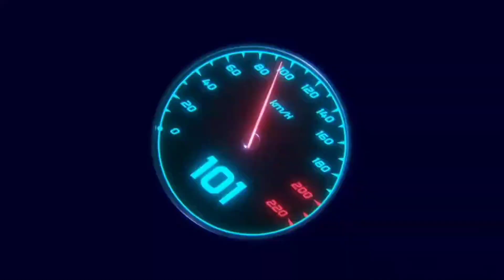𝗥𝗲𝗮𝗹 𝗰𝗿𝗶𝗰𝗸𝗲𝘁 𝟮𝟮 || 𝗙𝗿𝗲𝗲 𝗦𝗵𝗼𝘁 #103 𝗧𝘂𝘁𝗼𝗿𝗶𝗮𝗹 𝗩𝗶𝗱𝗲𝗼 🔥 || 𝗥𝗰 𝟮𝟮 𝗬𝗼𝗿𝗸𝗲𝗿 𝗞𝗶𝗹𝗹𝗲𝗿 𝗦𝗵𝗼𝘁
Real cricket 22 how to play good length ball Real cricket 22 multiplayer mode batting tips Real cricket 22 good length ball
Real Cricket 22 Yorker bowling
Real Cricket 22 highest score
Real cricket 22 hero legend player
Real Cricket 22 ranked match tips
Real cricket 22 big news
Real cricket 22 how to beat a pro player